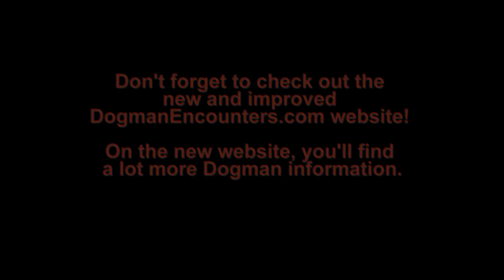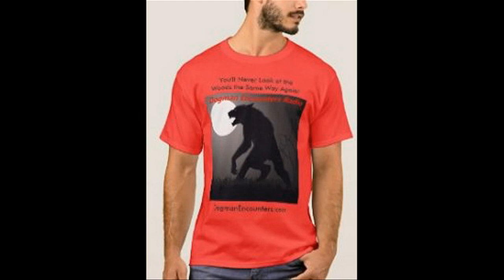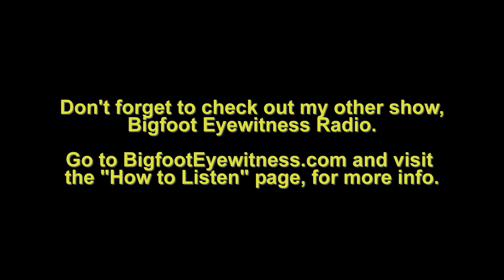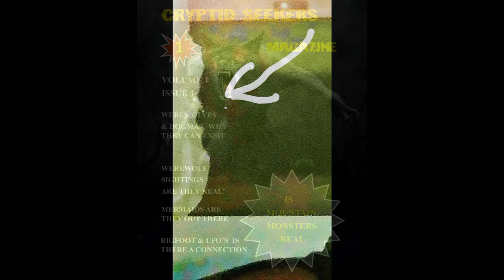Dogman Encounters Episode 160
If you've already listened to Episode 72, you'll remember tonight's guest, Lisa. Lisa had her first Dogman encounter when she was a little girl, playing in a neighbor's backyard. That was just a prelude of what was to come for her because what she didn't know was, quite a few more experiences with Dogmen were to follow. Not only has Lisa had encounters with Dogmen, quite a few of her family members have had run-ins with them too.

Lisa's come back to talk about several of the encounters her family members have had with Dogmen, as well as some of the experiences she's had with them.

To visit the Facebook page Lisa mentioned in tonight's show, see the link I posted in the comments section, below. YouTube wouldn't allow me to post the link here, in the show description, as I had planned to do.